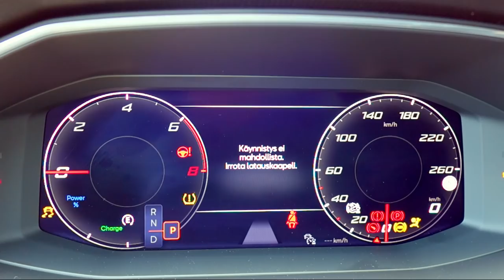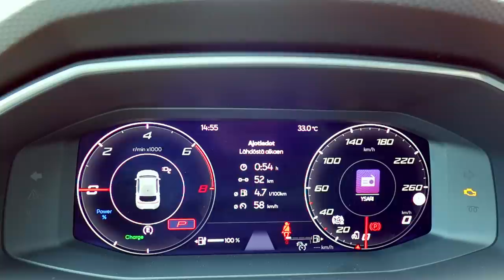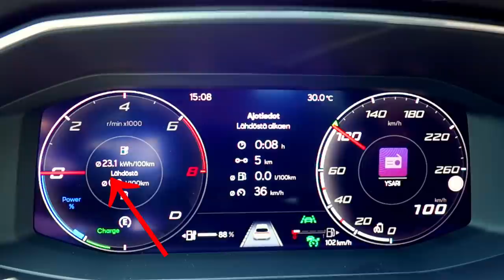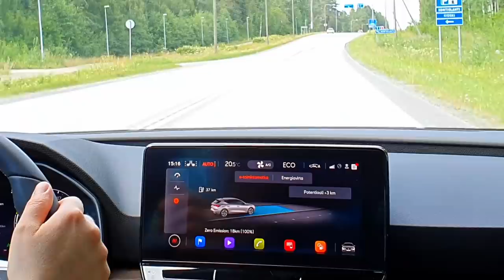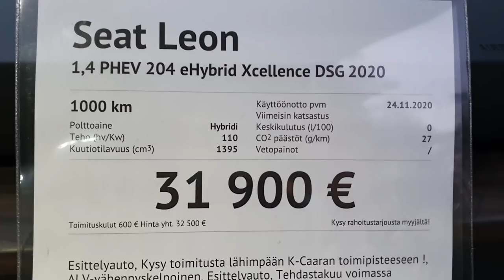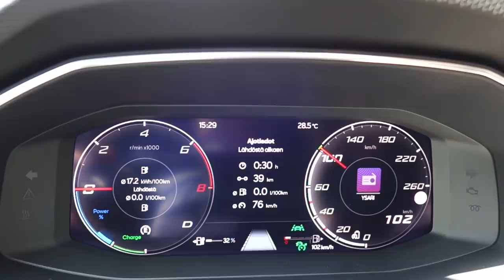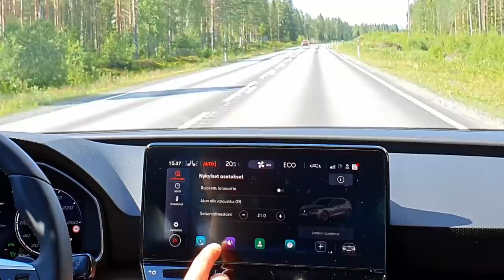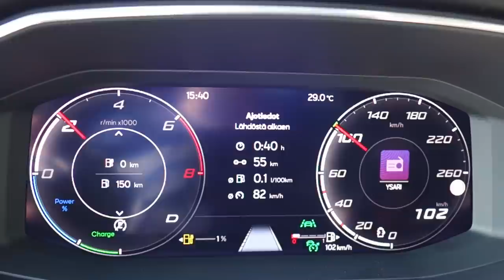Seat Leon e-Hybrid RANGETESTI OSA 1 - VLOG 98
Tällä videolla testataan miten pitkälle sähköllä pääsee kesäkuumassa Seat Leon e-Hybridillä, joka on yksi Suomen edullisimmista ladattavista hybrideistä. Autolle lupaillaan sähköistä toimintamatkaa jopa 60 km. Samalla mietteitä Seatin sisustasta ja ajo-ominaisuuksista maantiellä. Päästäänkö sähköllä perille Kolinportille 59 km päähän?

Pellin alla

2020 Seat Leon 1.4 PHEV 204 e-HYBRID XCELLENCE DSG

Polttomoottori: nelisylinterinen 1395 cm³ bensa
Teho: 110 kW (150 hv) / 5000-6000 rpm, vääntö 250 Nm 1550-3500 rpm
Sähkömoottori: 85 kW (116 hv), vääntö 330 Nm

Suurin yhteisteho: 150 kW (204 hv), vääntö 350 Nm

Voimansiirto: automaattivaihteet, etuveto

Kiihtyvyys 0–100 km/h: 7,5 s
Huippunopeus: 220 km/h

Akku 12,8 kWh (brutto)
Sähköllä 60 km WLTP

Yhdistetty kulutus: 1,1 l/100km (WLTP)
CO2-päästöt: 27 g/km (WLTP)

Takuu 5 v/100 000 km

Hinta alk. 30 991,68 €
Koeajoauto 31 900 €